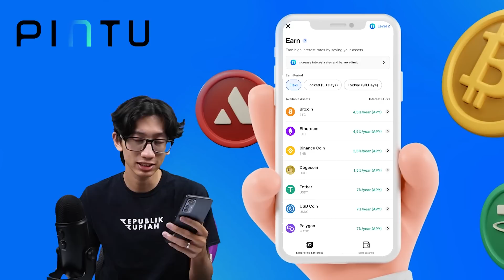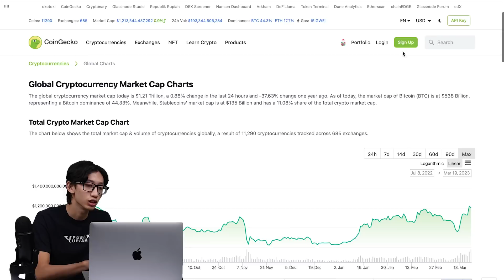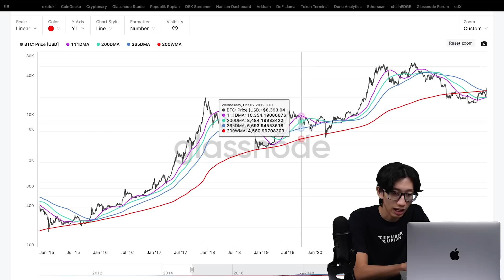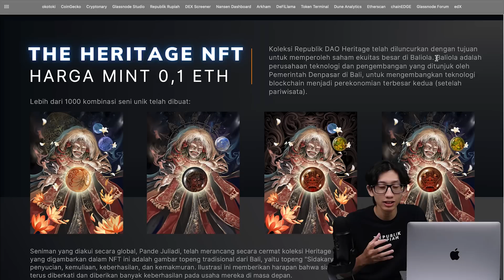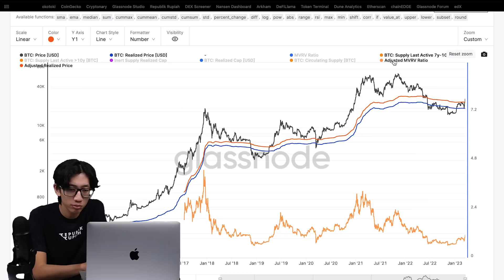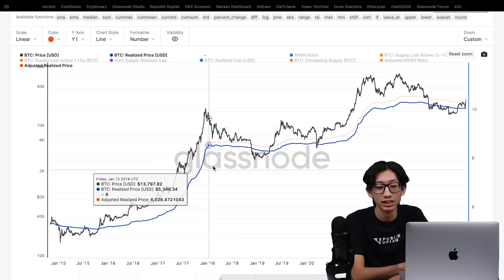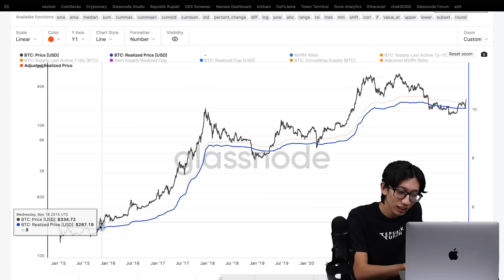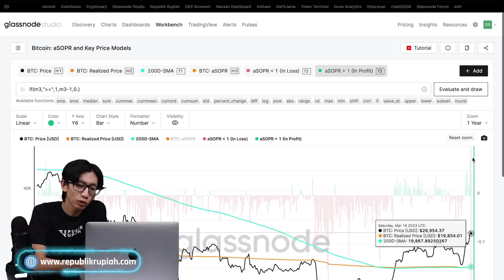Bitcoin (BTC) Menuju $30K, Apakah Konfirmasi BULL Market? | Indonesia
Bitcoin (BTC) Menuju $30K, Apakah Konfirmasi BULL Market? Mint NFT Heritage Republik DAO

ALAMAT CRYPTOCURRENCY KAMI, Jika Mau Beri Tip 😃:
BTC: bc1qeyfw39pk9v9qe0gfxnmuahq93pzrgva9tzkrpv
ETH: 0xe805c799D0E01535E5a0D8685feEB8a6982579af
DOT: 13gUHSewXTpNPxXS1B21widTvX9ncJpJPNAFc82xYEiAbQGB